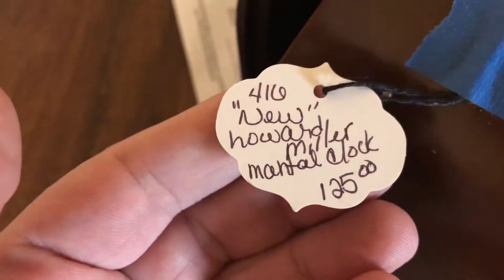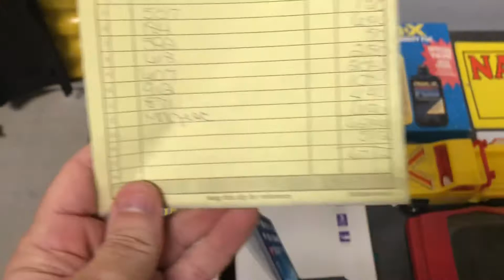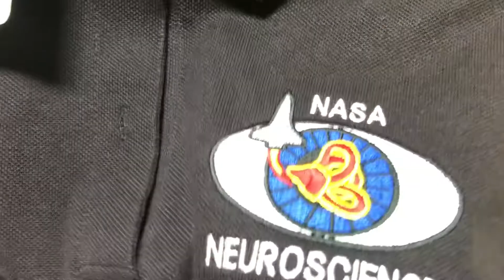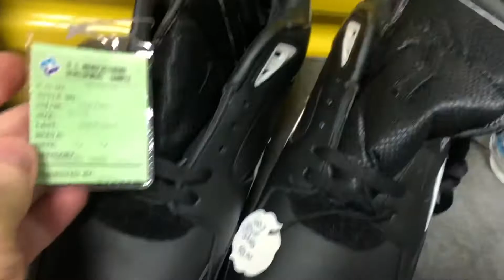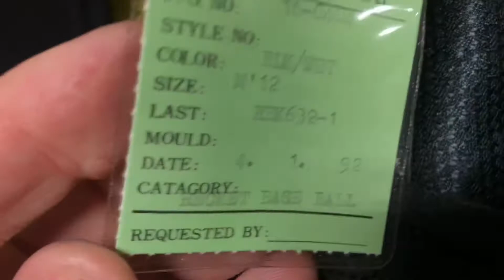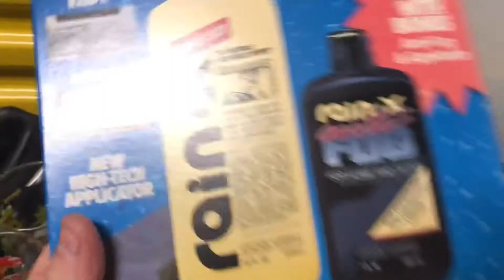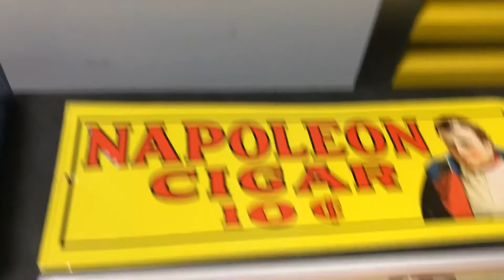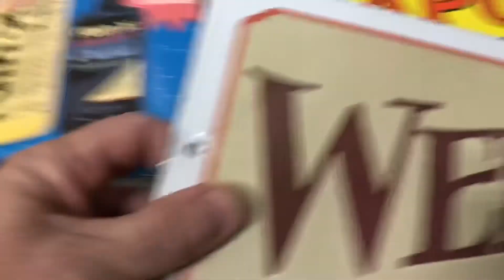Amazing Vintage Reebok Find on the last day of an estate sale 50% off !!!